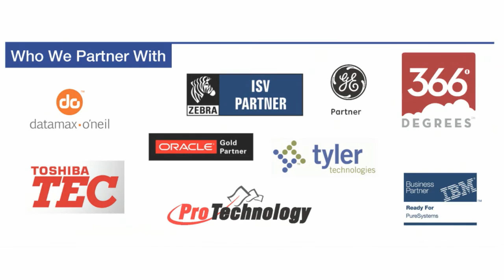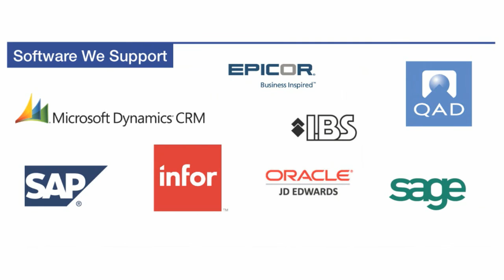About Eclipse Corporation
Learn about Eclipse Corporation and DocOrigin, our innovative next-generation document generation software. More info at EclipseCorp.US